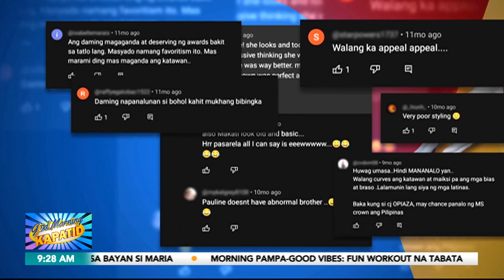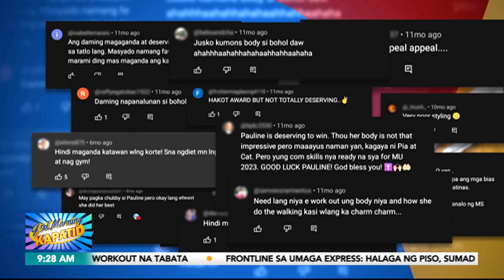Payong Kapatid: Pauline Amelinckx, nakaranas ng body shaming I Gud Morning Kapatid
GuMKPayongKapatid | Ang akala nating simpleng komento lang sa katawan ng ibang tao, malaki pala ang epekto.

Ang kwento ng isang beauty queen na si PaulineAmelinckx na nakaranas ng body shaming, tunghayan.